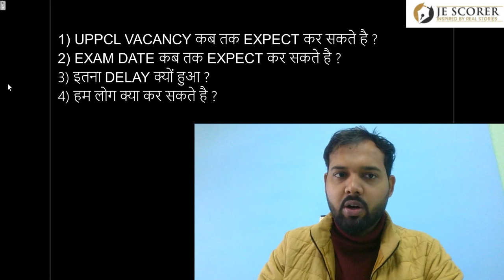UPPCL JE VACANCY UPDATE 2023 | UPPCL JE 2023 NOTIFICATION | UPPCL JE UPCOMING VACANCY 2023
UPPCL JE 2023 NOTIFICATION | UPPCL JE UPCOMING VACANCY 2023 | UPPCL JE NEW VACANCY 2023 | UPPCL JE

UPPCL JE में ज्यादा MARKS लाने के फायदे | UPPCL JE 2023 | UPPCL JE UPCOMING VACANCY 2023 | UPPCL JE

अब DIPLOMA वाले बनेंगे UPPCL में JE | UPPCL JE 2023 | UPPCL JE UPCOMING VACANCY 2023 | UPPCL JE 2023

UPPCL JE 2023 | UPPCL AE 2023| UPPCL JE VACANCY | UPPCL AE

UPPCL JE UPDATE 2023 | NOW B.TECH ELIGIBLE | UPPCL JE 2023 | UPPCL JE VACANCY UPDATE | JESCORER

UPPCL JE 2023
UPPCL JE VACANCY UPDATE
UPPCL JE VACANCY UPDATE 2023
UPPCL JE UPCOMING VACANCY
UPPCL JE UPCOMING VACANCY 2023
UPPCL JE EXAM PATTERN 2023
UPPCL JE ELECTRICAL SYLLABUS
jescorer,
subhash sir,